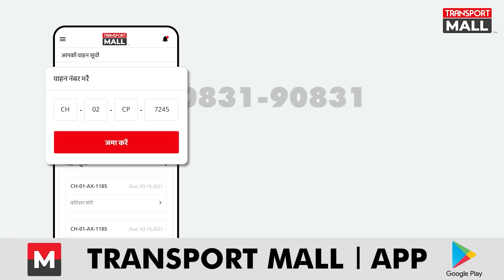RTO की गाड़ी में लगी टक्कर, देखिये फिर क्या किया Driver का हाल - TRANSPORT TV | V-2043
ट्रैक्टर चालक को एक RTO की गाड़ी ने रोका। ड्राइवर ने रोकने के बजाय ट्रैक्टर को भगा लिया। RTO की गाड़ी ने चालक का पीछा किया तो RTO की गाड़ी ट्रैक्टर से टकरा गई। कर्मियों ने बिना कुछ देखे ड्राइवर को पीटना शुरू कर दिया। ड्राइवर के घर वाले थाने में पहुंच कर इंसाफ मांगने लगे।